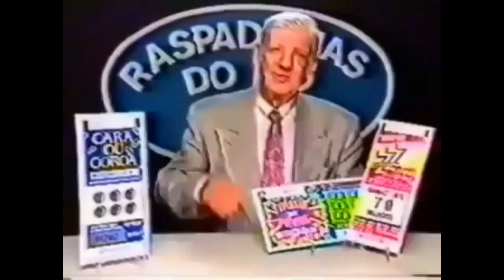SEM CONEXÃO FILME: OS SEGREDOS ESCONDIDOS DO FILME DE TERROR FILMES E SÉRIES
Sem Conexão" é um terror polonês que se passa em um acampamento isolado. Um grupo de adolescentes viciados em tecnologia é enviado para uma terapia de desintoxicação digital. Sem acesso a seus dispositivos, eles são forçados a enfrentar a natureza e a redescobrir a comunicação cara a cara. No entanto, o que começa como um retiro de reabilitação se transforma rapidamente em uma luta pela sobrevivência quando um assassino misterioso começa a caçar os jovens um a um.

Mande seu desenho para o Canal Mister Jones
Curtiu o desse vídeo?

Forte abraço,